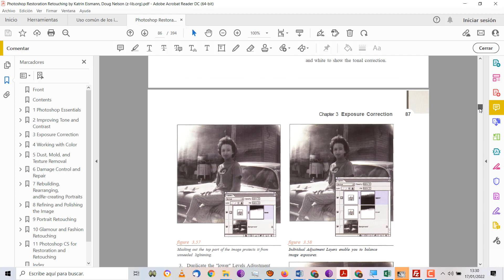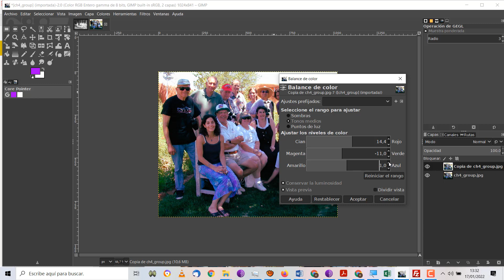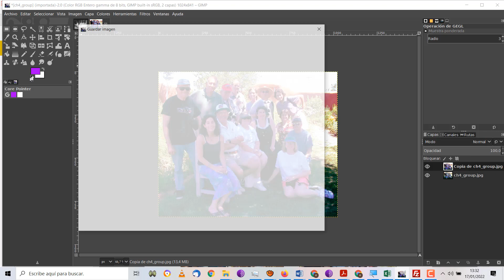UD06 GIMP Imagen digital Retocar niveles de color TIC 4 ESO IES Monterroso